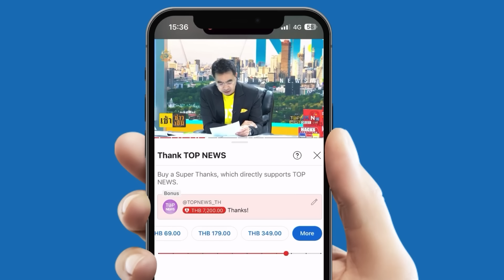โคตรเหี้ยม! ที่แท้ "ฮานิเยห์" ถูกจรวดพิสัยใกล้-ระเบิด-หัวรบ บึ้มร่างแหลก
แบบไหนก็เดือด! อิหร่านชี้ “อิสมาอิล ฮานิเยห์” ผู้นำสูงสุดฮามาส เสียชีวิตจากจรวดพิสัยใกล้ที่ยิงมาจากนอกเกสต์เฮาส์ ไม่ใช่จากระเบิดที่แอบฝังไว้ภายในห้องอย่างที่สื่อตะวันตกรายงาน